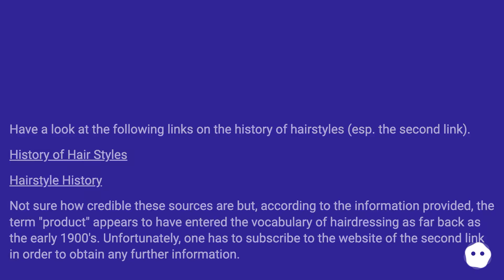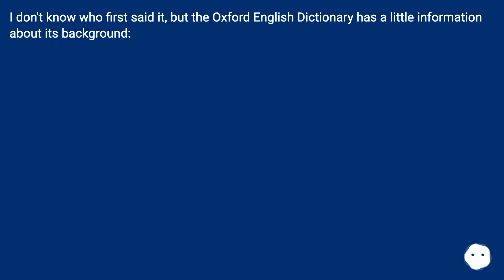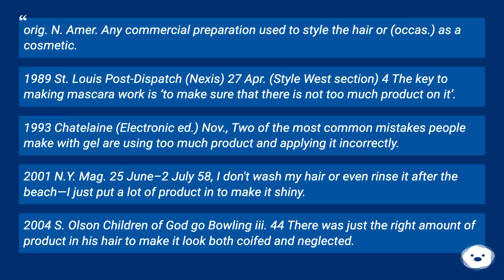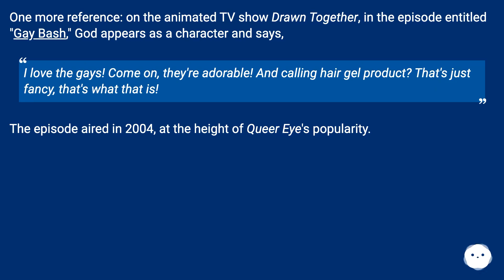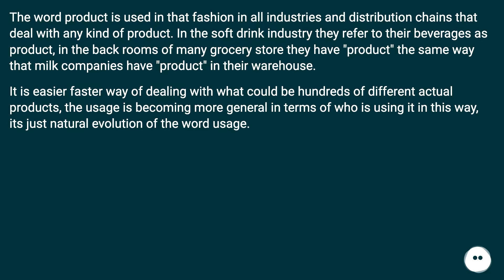Have a look at the following links on the history of hairstyles (esp. the second link). History o...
Track title: Puzzle Island

Chapters
00:00 Whence Came The Usage Of The Word "Product" In Cosmetology (Specifically Hair Care)?
00:37 Answer 1 Score 0
01:07 Answer 2 Score 1
01:35 Accepted Answer Score 4
04:02 Answer 4 Score 0
04:32 Thank you